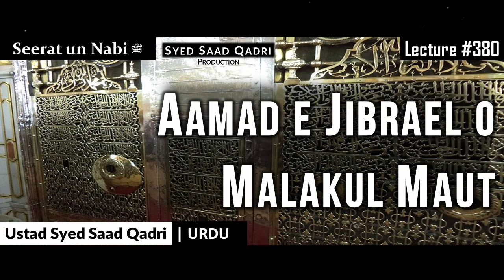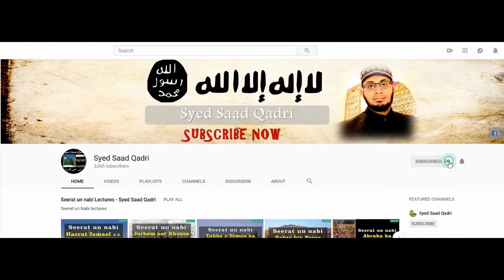😭 Seerat un nabi Lecture 380 || Huzor ﷺ ki khidmat mein Jibrael o Malakul Maut ayay